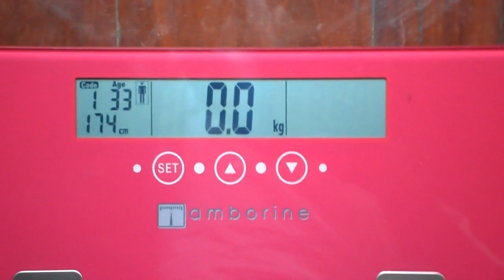Tamborine TR-7704 Body Fat/Hydration Monitor Scale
- วัดเปอร์เซ็นต์ไขมันในร่างกาย (Body Fat Percentage) ความละเอียด 0.1%
 - วัดเปอร์เซ็นต์น้ำในร่างกาย (Body Water Percentage)
 - วัดเปอร์เซ็นต์มวลกล้ามเนื้อ (Body Muscle Percentage)
 - บันทึกข้อมูลส่วนตัวได้ 12 คน พร้อมเรียกดูค่าวัดได้ครั้งที่ผ่านมา (Recall)